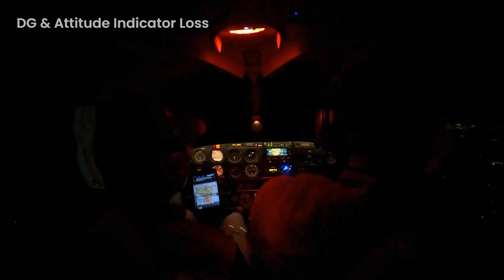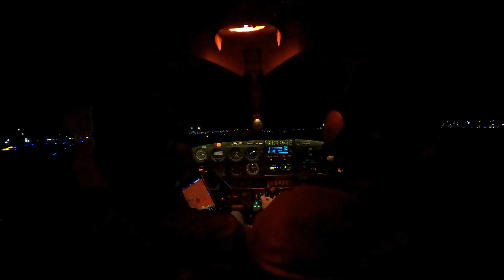KDVT Shooting RNAV Approach 25L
Partial Panel LPV